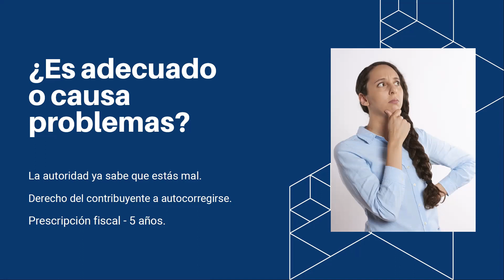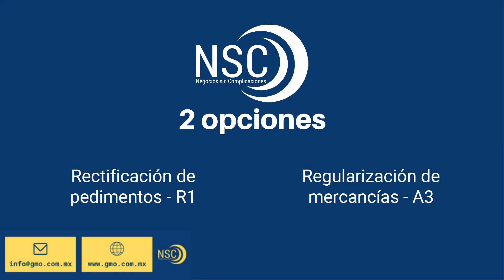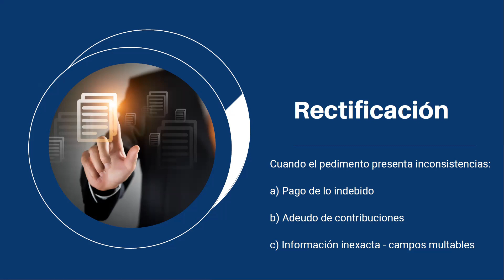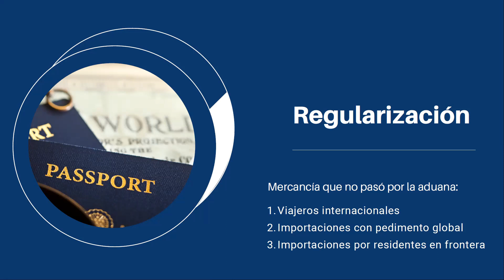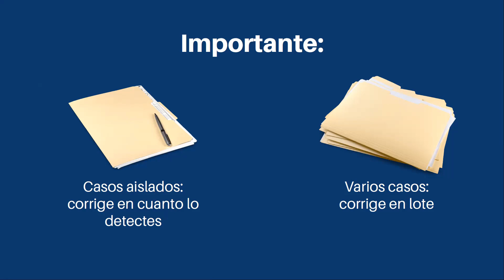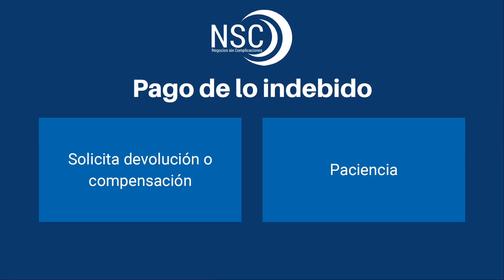EPISODIO 265: Autocorrección en Comercio Exterior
Si te has estado preguntando si autocorregirte puede ser contraproducente, en este episodio resuelvo tus inquietudes.

A raíz de los episodios sobre el Plan Maestro de Fiscalización y Recaudación 2023, muchos de Ustedes nos hicieron llegar diversos comentarios con sus inquietudes y temores sobre la autocorrección de este episodio.

Por eso en este episodio te comento:
a) Las opciones de autocorrección de que disponemos en materia aduanera.
b) Consejos sobre autocorrección.
c) En caso de pago de lo indebido, algunos comentarios sobre Compensación y Devolución.

Lo más importante es que te autocorrijas, el error ya lo cometiste, pero puedes evitar que se vuelva más grande.

¡Ponte en contacto con nosotros!